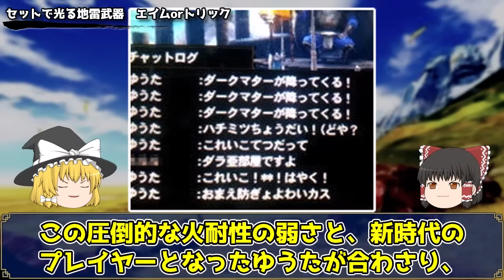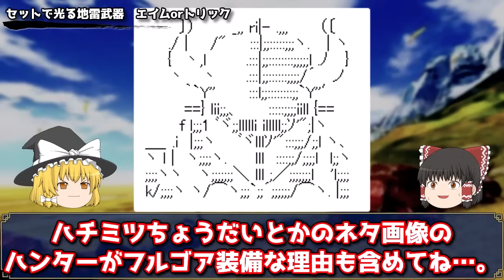【ゆうたの正装】歴代モンハンの「地雷武器」まとめ【ゆっくり解説】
オンライン環境で他のハンターと狩猟するのは、モンハンの大きな魅力の1つです。
その文化の中で地雷とされる行動はありますが、中には武器単品で地雷扱いされることもあったのです。
未覚醒のネタ武器、属性が通らないかっこいいだけの龍殺しの剣など、
地雷扱いされた武器を、単品から一式セットのものまで、まとめて解説していきます。

0:00　オープニング
0:50　大鹿角ノ破弾弓
3:31　レイジングテンペスト
6:03　スイカバー
8:17　モラクディアーカ
11:06　封龍剣【超絶一門】
13:10　骨縛刀【カゲヌイ】
15:01　鬼斬破
17:08　エイムorトリック
19:08　まとめ
19:55　次回予告